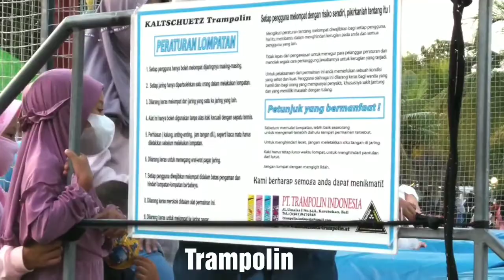Wisata kuliner bagus sambil rekreasi di Surabaya - Food Junction - Pakuwon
Food junction ini merupakan tempat wisata kuliner sekaligus tempat rekreasi yang bagus di Surabaya
penjual makanan yang lengkap dengan harga wajar dan terdapat wahana permainan yang bagus.

pemandangan paling bagus pada sore hari.. sambil menikmati sunset matahari yang begitu jelas